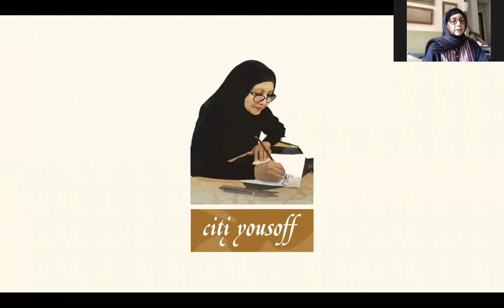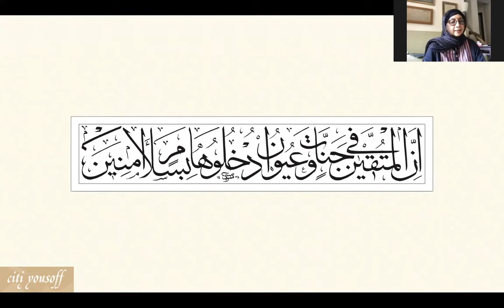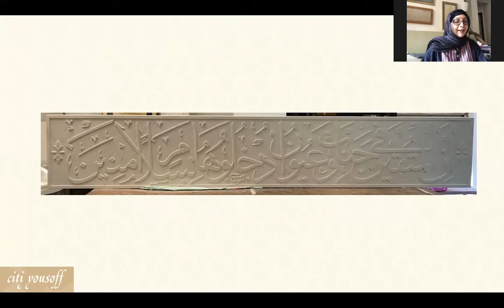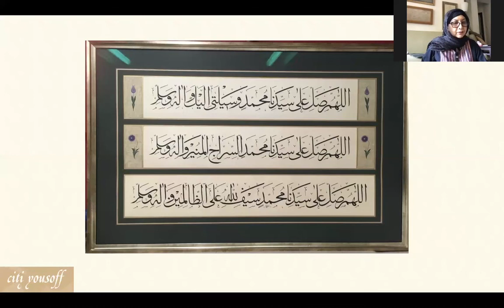Calligraphy - Sufischool London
Islamic Art